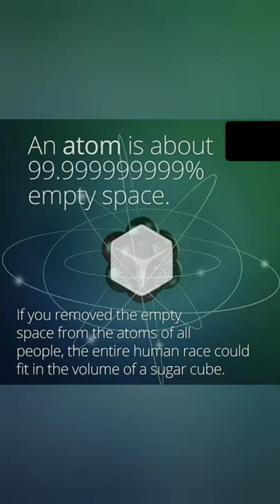physics unseen facts physics space universe albert einstein,general relativity#isaac